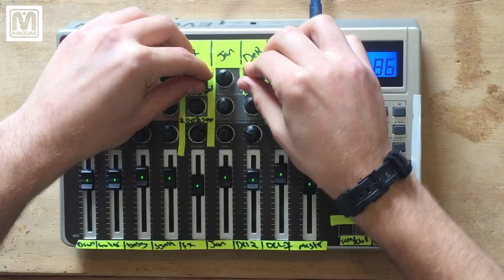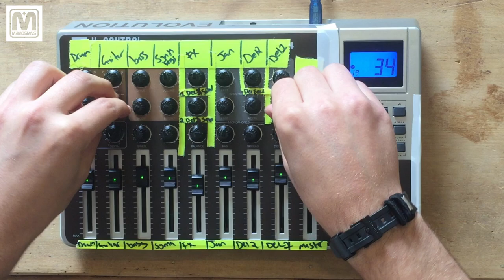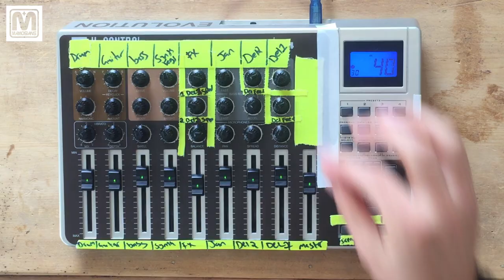The Mamosians - Live Reaper Dub Jam - Off Grid System Test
Film & Video Edit by The Mamosians

Hardware: Lenovo Thinkpad / Evolution UC-33 / ProSonus AidoBox USB96
Software: Cucos Reaper with ReaLearn (for midi control) and Dub Siren VST